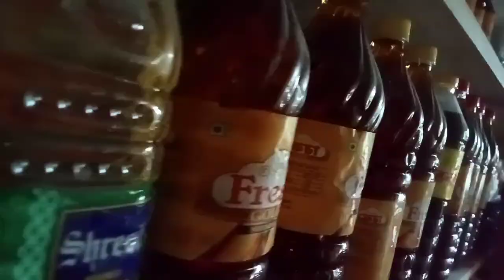Village area volgging 🙋❤️ //মই অসমীয়া